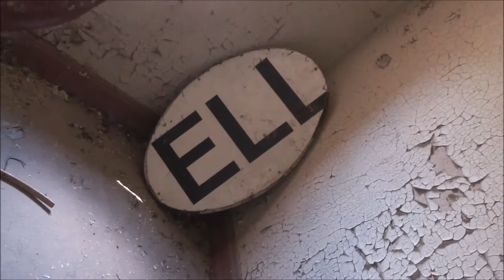Lost Place Der alte Bahnhof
Einer von 3 Lost Places die ich bei ner Motorradtour gefunden habe.